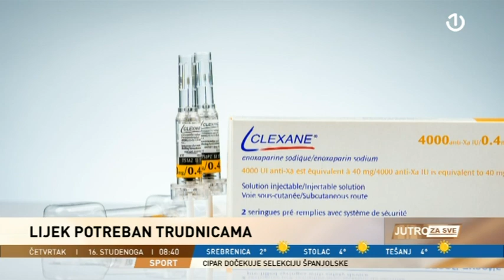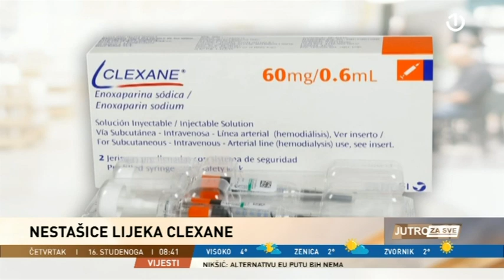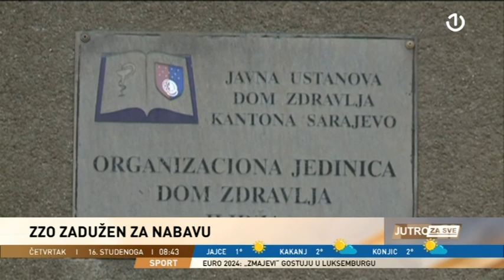Abel Baltić gost u Jutru za sve - Nestašice lijeka Clexane